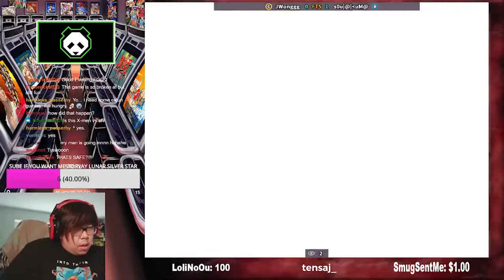THIS CYCLOPS PLAYER IS BROKEN!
Guys...I cannot believe this Cyclops player than I ran into in X-men vs Street Fighter... He ACTUALLY showed me an insane amount of combos that completely solidifies that he is number 1 in this game. He also may have brought out some salt... I'll get him next time I see him!

If you want to donate to see more FGC content, here you go: